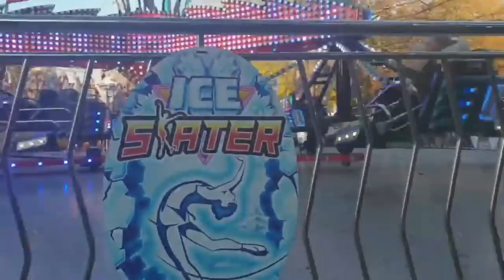The HORRIFYING Accident At Cardiff Winter Wonderland | The INFAMOUS Ice Skater Ride Disaster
On Saturday, November 27th, 2022, hundreds of people were having a great time at the Winter Wonderworld fair in the capital of Wales Cardiff in the United Kingdom when suddenly they heard a very loud and disturbing bang that was followed by screams of pain and agony. Some people rushed in the direction of the noise as panic filled the place, they found a nightmarish scene at a traveling ride called the Ice Skater and staff members attending to 3 women who had been seriously injured after the ride malfunctioned mid-ride. Some of the spectators who were near the ride at the time of the crash went into shock and required medical attention after seeing the ride crash and people getting ejected from their seats quite violently.

They thought the 3 women on the ground were dead. The atmosphere at the fair went from happy and joyous to sad and terrified, people simply did not expect something so horrific to take place at the family friendly fair.